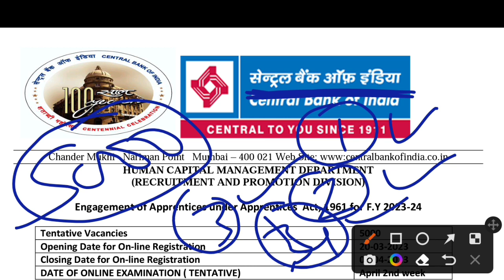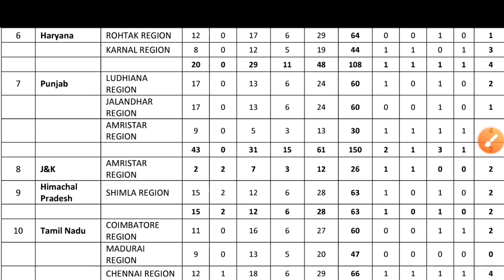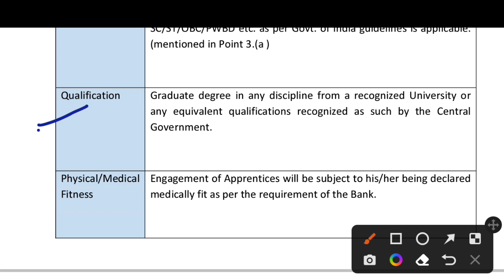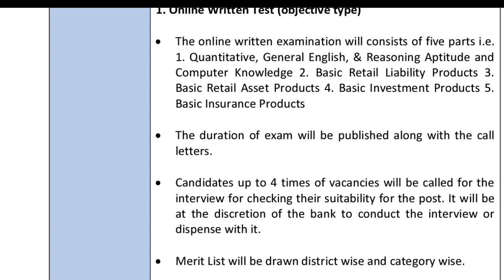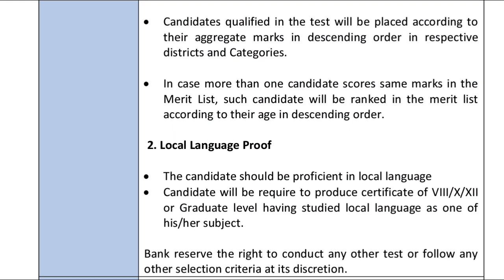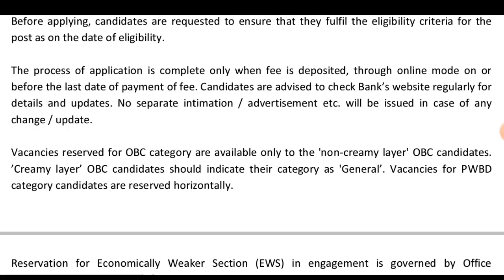central bank of india recruitment 2023|central bank of india apprentice |central bank of india jobs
your question:===
cprf tradesman vacancy 2023
vacancy 2023
latest job updates in hindi,bank recruitment 2023
crpf tradesman driver vacancy 2023
crpf tradesman bharti
crpf tradesman vacancy
crpf tradesman syllabus,crpf tradesman exam date
crpf vacancy 2023 syllabus
crpf new vacancy 2023 apply online,crpf new vacancy 2023 syllabus
crpf new vacancy 2023 form fill up
crpf new vacancy 2023 selection process
crpf new vacancy 2023 age limit
indian navy vacancy 2023 10th pass
12th pass job
12th pass jobs
12th pass job updates
12th pass private job
12th pass job private company
12th pass private
12th pass job 2021
12th pass job in usa
12th pass govt job
12th pass job vacancy
12 pass jobs,12th pass freshers job
12th pass job at airport
12th pass job in delhi ncr
job,12th pass job vacancy 2022
hdfc bank job 12th pass
10th and 12th pass job in usa
12th pass chat job at home
indian army bharti
army bharti
army vacancy 2022 10th pass
top 6 govt job vacancy in february 2023
top 7 govt job vacancy in february 2023
top 8 government job vacancy in february 2023
top 6 new government job vacancy in february 2023
top 6 government job vacancy in fanuary 2023
top 5 government job vacancy in february 2023
new vacancy february 2023
latest govt jobs 2023 february
new vacancy 2023 february
top 5 new government job vacancy in february 2023
february 2023 vacancy
top 5 new government job vacancy in march 2023
top 6 government job vacancy in march 2023
new vacancy march 2023
new vacancy 2023 march
march me new vacancy 2023
latest government jobs 2023
latest govt jobs 2023 march
government jobs 2023
march 2023 vacancy
top 6 govt job vacancy in march 2023
top 7 govt job vacancy in march 2023
top 8 government job vacancy in march 2023
vacancy 2023
rrb technician vacancy by Khan sir
railway iti technician vacancy 2023
railway technician bharti 2023
railwaytktclerk
railwaynewvacancy
railwayrecruitment
railway clerk tkt clerk station master goods guard new vacancy 2022
railway new bharti 2023
railway
clerk
tkt clerk
station master
goods guard